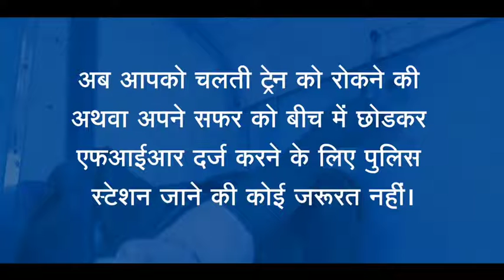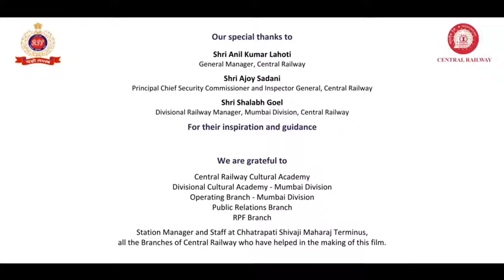train travel be happy 😁